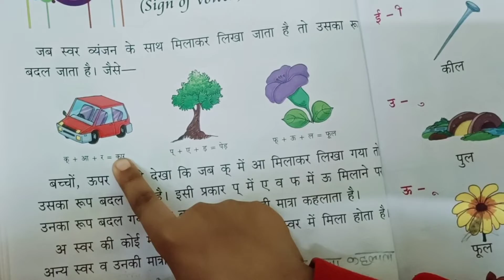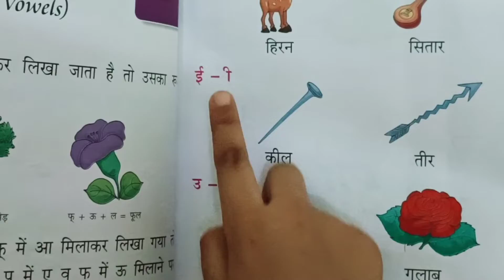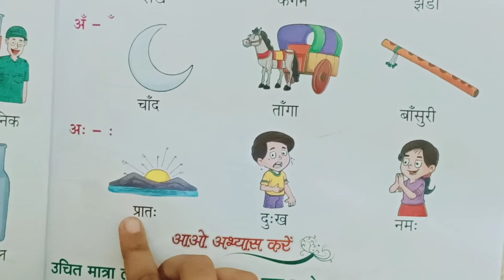Hindi Matra basic learning. | मात्रा क्या होता है?? | मात्रा का पुरा विश्लेषण ऐक ही वीडियो में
मात्राक्याहै?? |
HindiMatra
AkshayaSingh

In This Video I Have described About The Basic of Hindi Matra With Examples. I Have Also Shown You How To Read The Book. Hope you all will enjoy it 🙂